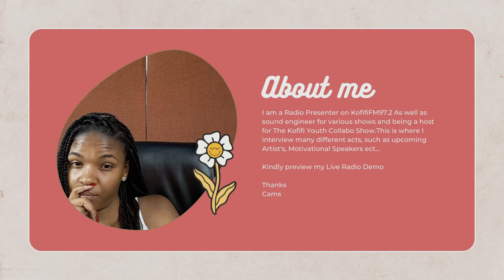Camry Jacobs - Radio Presenter (Demo) 2023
Camry Jacobs
@KofifiFM97.2 Radio Presenter And MC
Host the KYC Show Every week day at 14:00

Sound Engineer : Steven Thomas
Video Editor : Steven Thomas

Produced by
Off Beaten Path Media & Productions